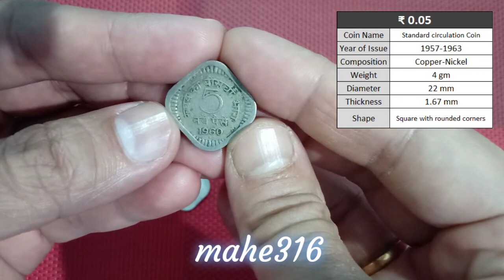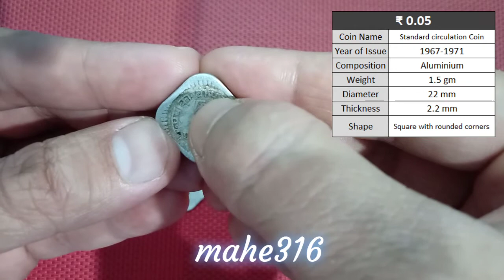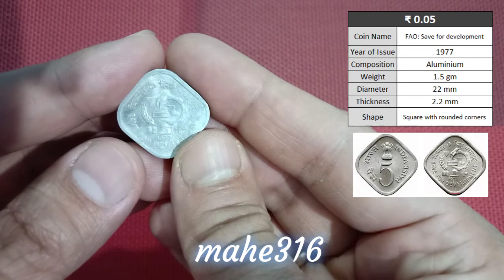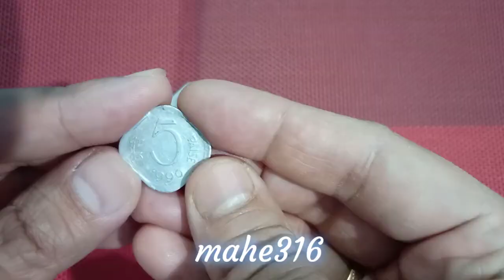My collection of 5 paise coins